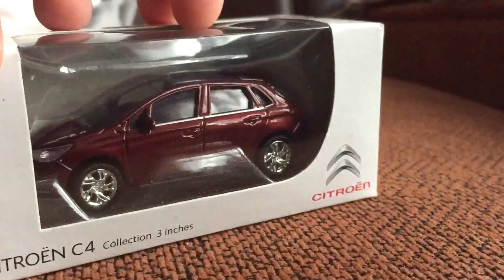Citroen c4 norev 1/64